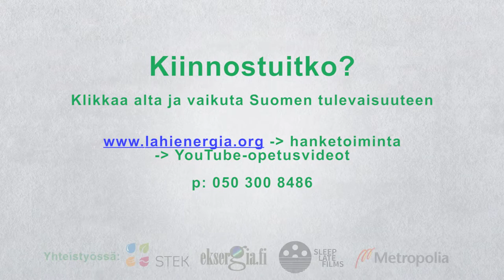Lähienergialiiton opetusvideo on hyvä valinta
Oletko kiinnostunut osallistumaan uusiutuvasta energiasta ja/tai energiatehokkuudesta kertovan opetusvideon tekoon? Tässä lyhyt kokoelma jo tehdyistä. Jos kiinnostaa, lisätietoja ja yhteystiedot löydät